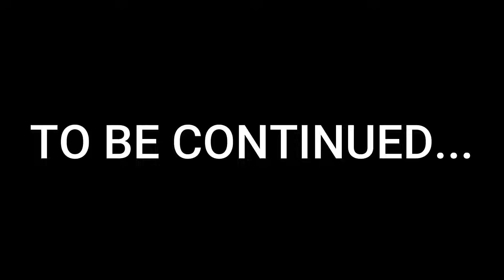Gta 5 : Spider-Man and Hulk VS RED HULK | PART 3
IN THIS VIDEO HULK WILL KILL RED HULK TO SAVE SHINCHAN FROM EVIL AVENGERS, agar video pasand aae toh hamre channel ko subscribe jarur karna :) or hamare video ko like bhi

All Music taken from -